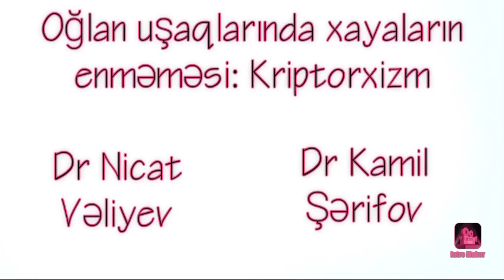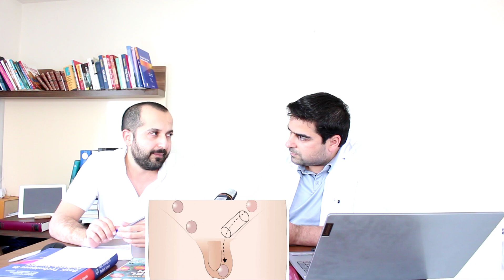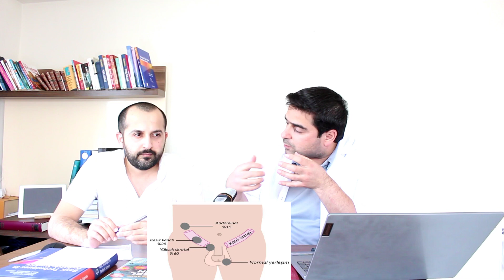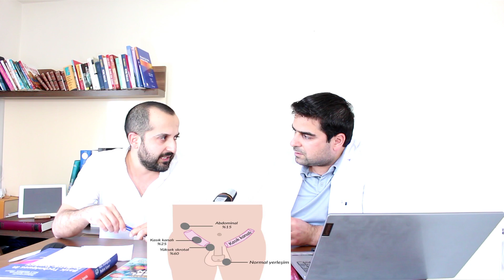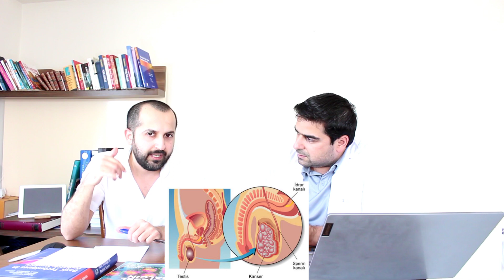Oğlan uşaqlarında xayaların enməməsi. Kriptorxizm.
Oğlan uşaqlarında xayaların enməməsi. Kriptorxidizm haqqında uzman şərhi.
Dr Kamil Şərifov (uşaq xəstəlikləri uzmanı)
Dr Nicat Vəliyev (uşaq cərrahiyyəsi uzmanı)